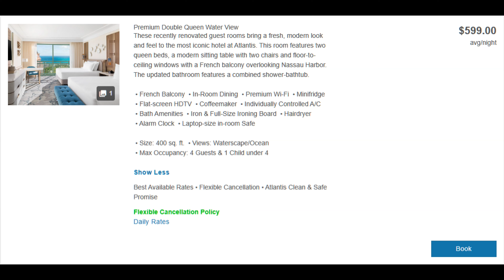Inside the Luxurious Royal Towers: Atlantis Bahamas Hotel Room Tour | You Won't Believe Your Eyes!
The Royal Atlantis Bahamas Hotel Room Tour - Premium Double Queen Water View Ocean View East Tower. Atlantis Paradise Island Nassau Bahamas.

See our other Atlantis Bahamas Videos!

Looking for a luxurious family vacation destination? Look no further than the Atlantis Bahamas resort on Paradise Island! From heart-pumping water slides to breathtaking ocean views, this resort has it all. Enjoy the world-renowned Leap of Faith water slide, take in the beauty of the renovated Royal Towers, or relax in one of the resort's new rooms. With Sandtastic Travels, you can experience the ultimate in luxury family travel. Don't miss out on the adventure of a lifetime at Atlantis Bahamas!

Don't miss out on the adventure of a lifetime at Atlantis Bahamas! From heart-pumping water slides to breathtaking ocean views, we've got you covered. Join us as we explore the Atlantis Resort on Paradise Island and experience all the wonders it has to offer.

Iconic The Royal Hotel Atlantis Bahamas -

Premium Double Queen Water View amenities -

These recently renovated guest rooms bring a fresh, modern look and feel to the most iconic hotel at Atlantis. This room features two queen beds, a modern sitting table with two chairs and floor-to-ceiling windows with a French balcony overlooking Nassau Harbor. The updated bathroom features a combined shower-bathtub.

 • French Balcony  • In-Room Dining  • Premium Wi-Fi  • Minifridge  • Flat-screen HDTV  • Coffeemaker  • Individually Controlled A/C  • Bath Amenities  • Iron & Full-Size Ironing Board  • Hairdryer  • Alarm Clock  • Laptop-size in-room Safe

 • Size: 400 sq. ft.  • Views: Waterscape/Ocean
 • Max Occupancy: 4 Guests & 1 Child under 4